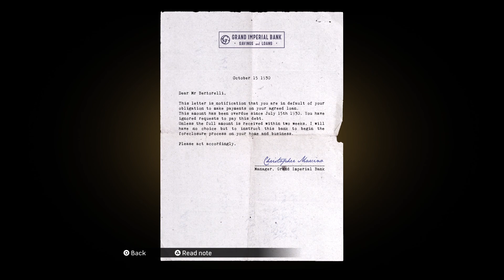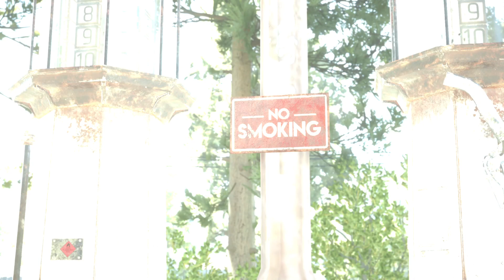ORDIANARY ROUTINE Mafia Definitive Edition (PS5) #4